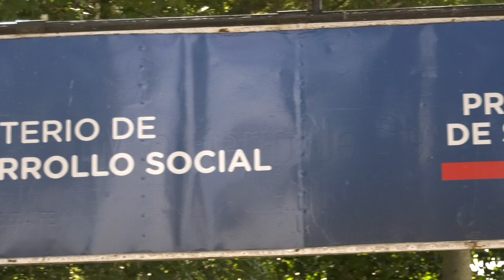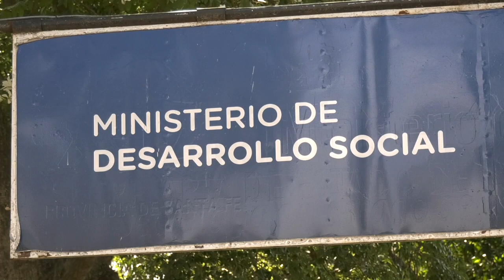INSTITUCIONES BARRIALES RECLAMAN ASISTENCIA ALIMENTARIA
DANIEL SUELDO- ASOC CIVIL LUZ PARA EL MUNDO

CRISTINA POPOWICZ- MOV INDEP. BARRIO ESTANISLAO LÓPEZ

FABIÁN SODA - PDTE CLUB SANTA RITA 2